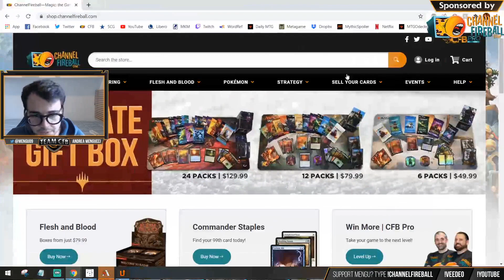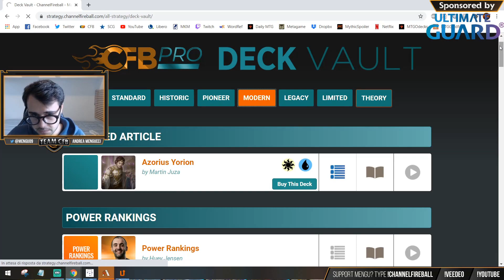Scoop it UP! | Standard Bo3 | Esperone 80 | Standard [Arena]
Match Timestamps:
Round 1: 00:00
Round 2: 00:32
Round 3: 15:26
Round 4: 36:29
Round 5: 54:19
Round 6: 1:18:57
Round 7: 1:44:19